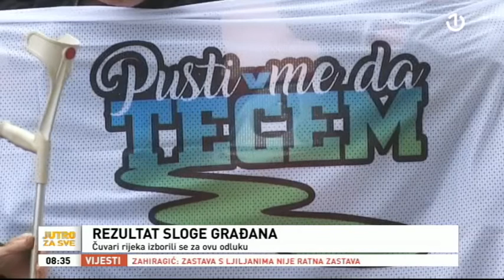Konjic: Nema gradnje MHE